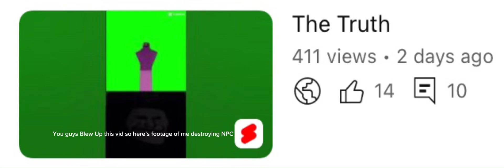The Real Truth